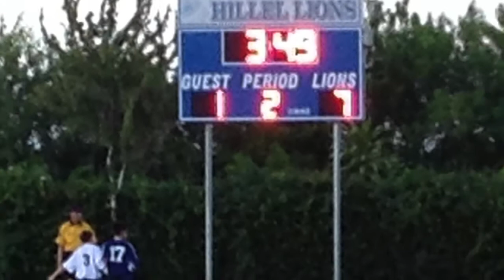HDS Boys Soccer